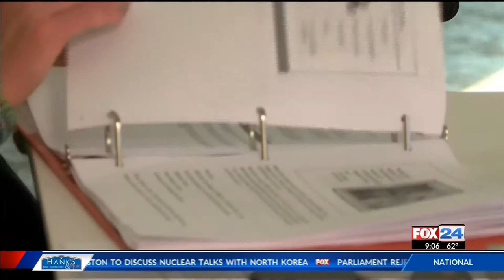Human Trafficking Awareness Training (Fox)